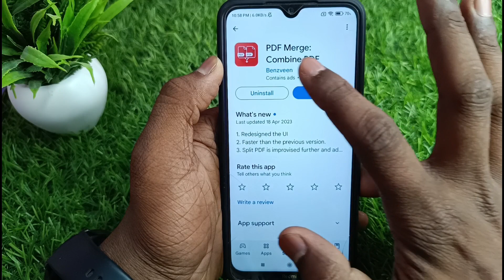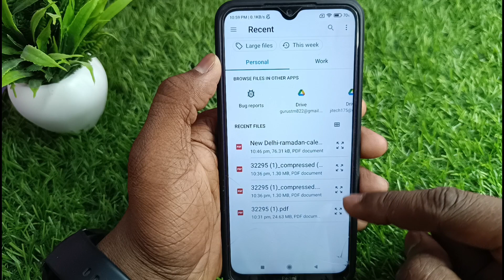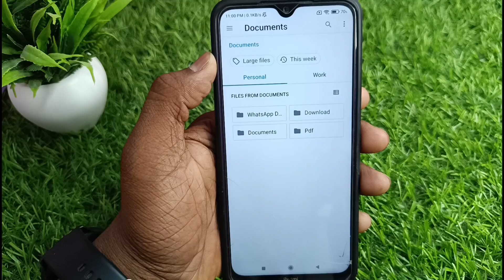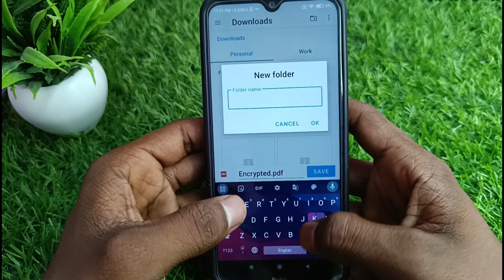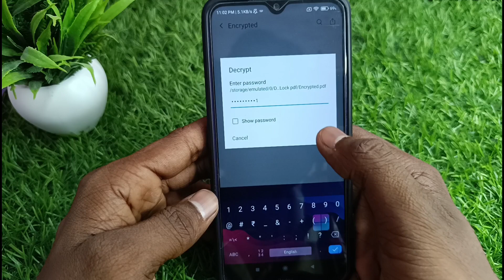Pdf me password kaise lagaye mobile se | pdf file par password kaise lagaye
hello dosto aaj ki video me mai aaap sabhi ko bataya hu ki pdf file me password kaise dale